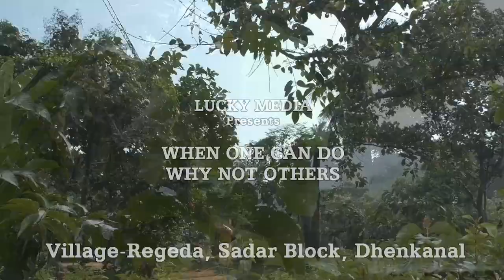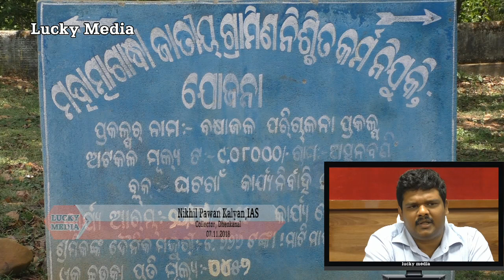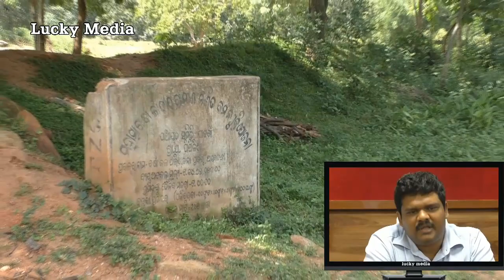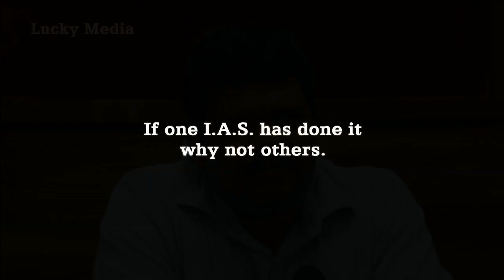When one can do why not others (Catch The Rain)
Best method of preserve rain water